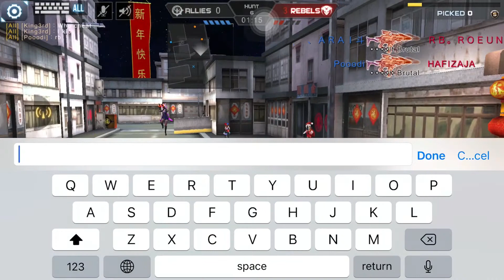Crisis action Ranked match say me cheat ថ្ងៃអាទិត្យ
Welcome to Chanel SaRoeun Phon